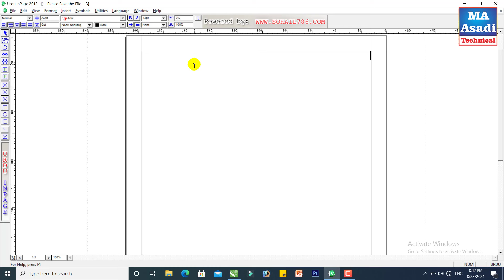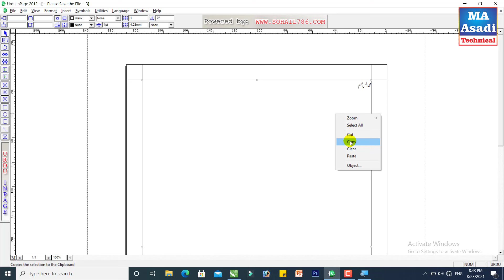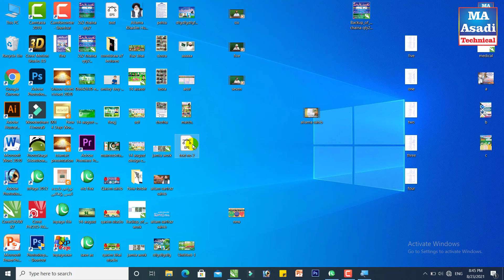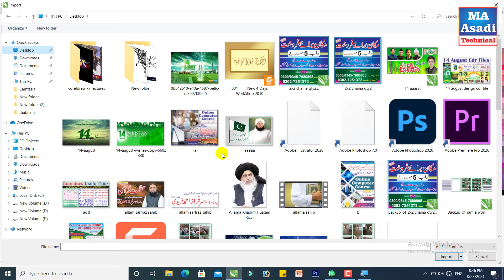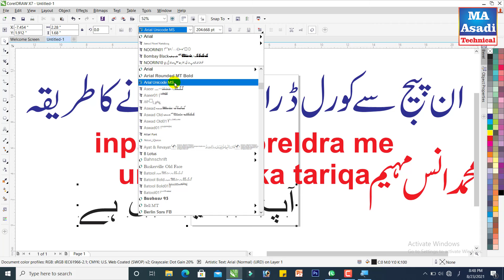How to write and move text from inpae urdu to CorelDraw | Write urdu in coreldraw | inpage se corel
How to write and move text from inpae urdu to CorelDraw
corel draw
urdu inpage to corel draw
urdu inpage,how to write urdu in corel draw 12
how to write urdu in corel
how to write urdu in corel draw 2020
coreldraw main urdu likhny ka tarika
coreldraw
how to type urdu in coreldraw
how to type urdu in corel draw x7
inpage se coreldraw me urdu lany ka tarika
how to compose urdu
how to write urdu in coreldraw without inpage
inpage,inpage tutorial in urdu
کورل ڈرا میں اردو لکھنے کا طریقہ
ان پیج سے کورل ڈرا میں اردو لانے کا طریقہ
ان پیج اردو
کورل ڈرا اردو
سی ڈی آر فائل
Cdr file
inpage tips and tricks
coreldraw tips and tricks
tips
tricks
ma asadi technical
ma asadi
tech vide